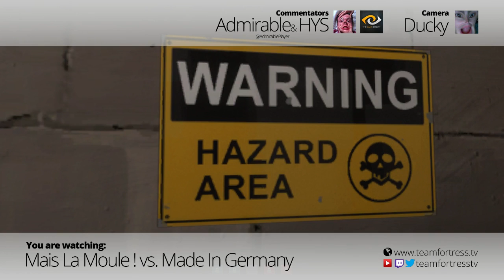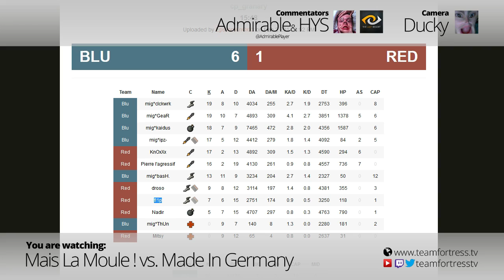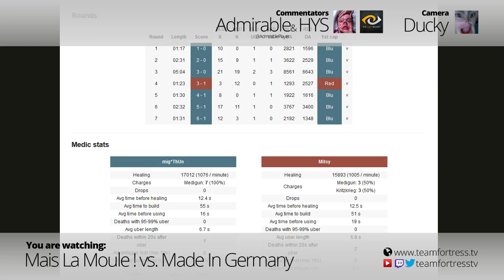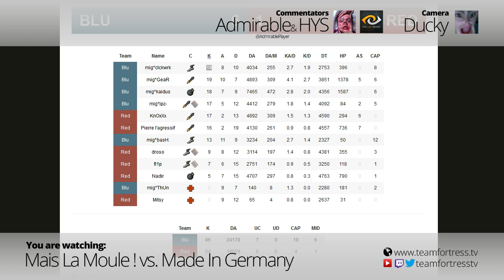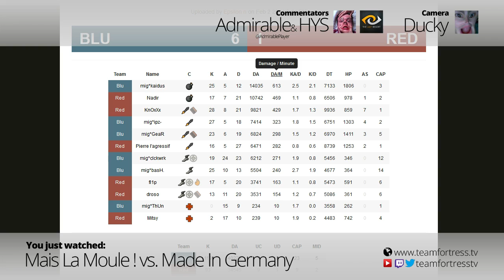ETF2L S17 Premiership Week 1: Mais La Moule ! vs. Made In Germany (Map 2)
Casters: Admirable, HYS & Ducky (camera)